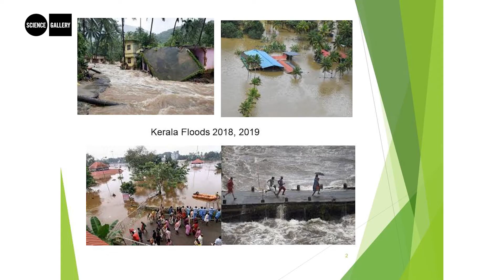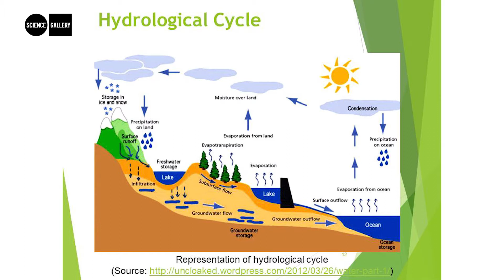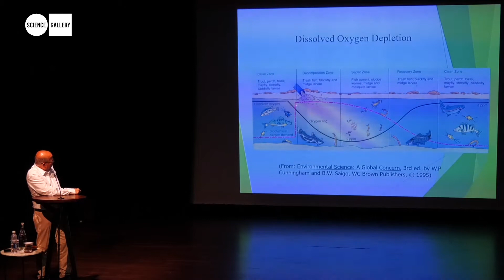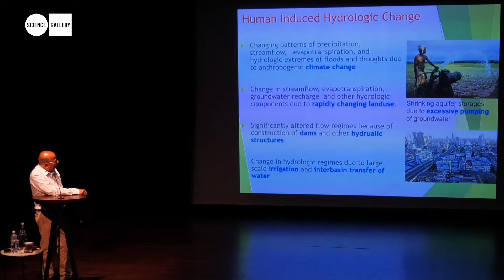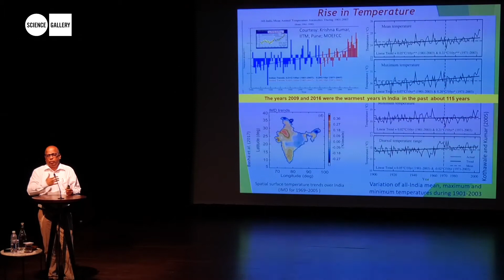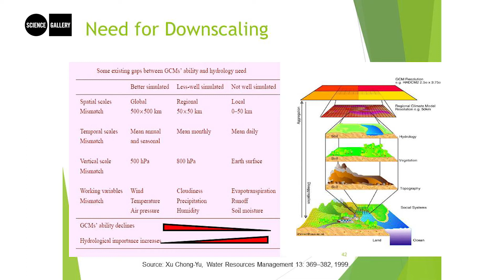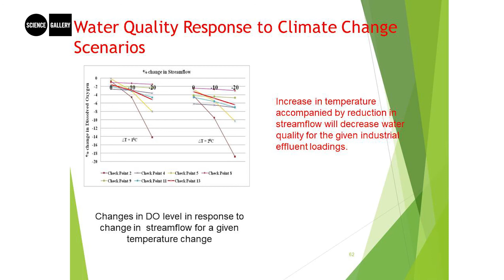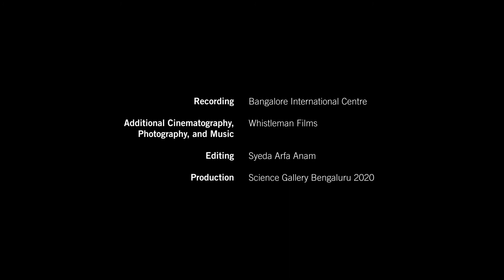Climate Change and Water Resources | Talk by Pradeep Mujumdar